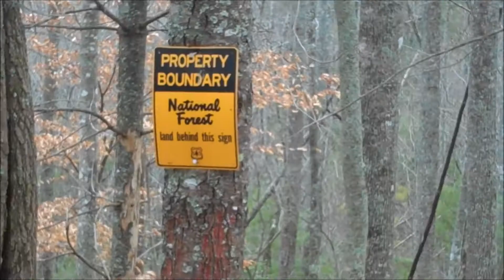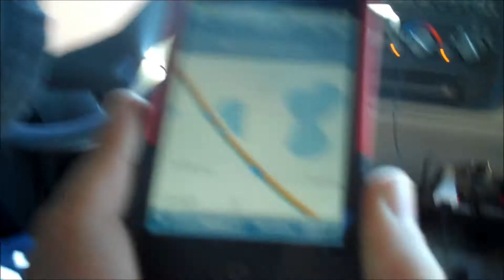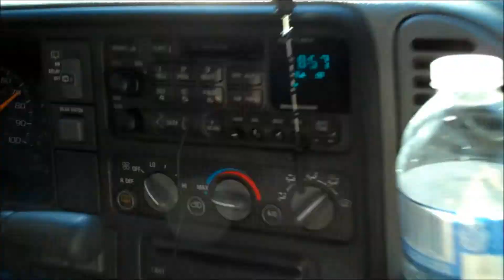Floppy Flaccid Florida